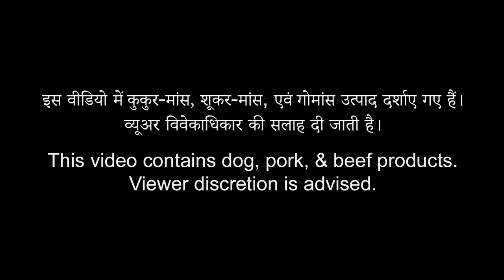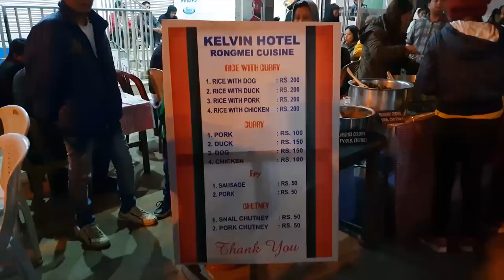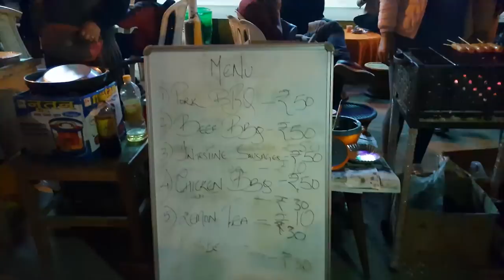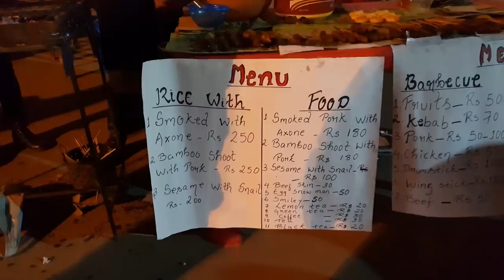WEIRDEST Indian Food Tour EVER! You Won't Believe! 😯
You can't imagine what we ate at this night market in India 😳 This Indian food tour takes us to remote state of Nagaland where their traditional food includes dog meat, frogs, snails, worms, beef, pork cooked in blood, and more! It's the weirdest and strangest street food you can eat in India - or is it?

Most of the these dishes are not eaten around the rest of India. These, like dog, are very Northeast India specific street foods. Many people find these foods extreme and "wrong" but they're totally normal and part of Indian culture in this area of India.

This night market happens every year in Kohima, Nagaland during Hornbill Festival. It specialises in Northeast Indian street foods. It's the best place to visit to try this unqiue Indian food.

INDIAN STREET FOODS
0:55 Silk Worm 🐛
2:48 Dog Curry 🐶 Sorry KuttaJi 😋
4:21 Snail Chutney 🐌
6:02 Respecting others' eating habits.
7:06 Pig Intestine Sausage 🐷
10:18 Pig in Blood 🐖
13:04 Beef Kebab 🐮
14:11 What most Indians think about eating beef.
15:04 Singing Hindi songs with Bihari 🎶
15:43 Fermented Soyabean & Pork (Axone) 🐽
18:07 This food is not weird!

Marijn, my Dutch friend (in Dutch).

2) TRAVELLING TO INDIA🇮🇳?

3) WANT TO LEARN HINDI हिन्दी?